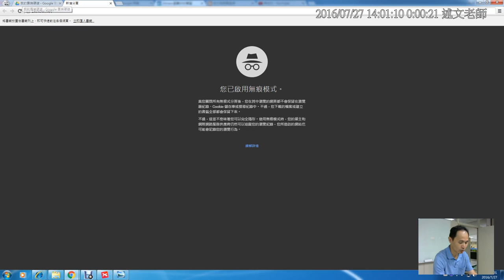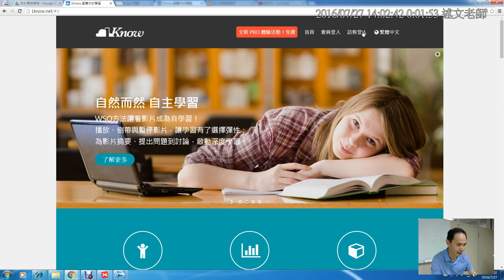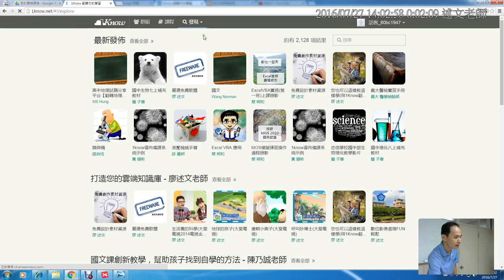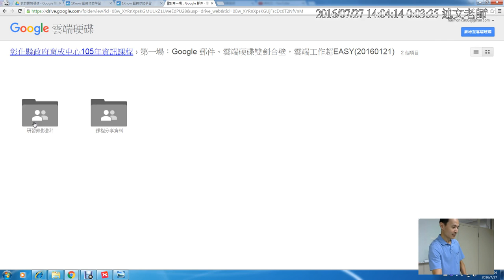01：加入1Know 研習群組